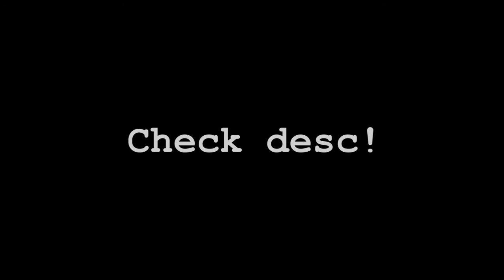Zonix.EU Montage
▼Check Desc▼
Čau , omlouvám se ale nebudou 10 dní videa . Letím do Španělska a neberu si s sebou notebook :D Takže , toto je moje poslední video, prozatím :D CY@
EN: Hi , im sorry but im going to  Spain soo i will not be uploading:D  CY@

Sociálné sítě:

Skype ►bluedj31

Song:
►Young Lungs - Failure

Server IP Adress:
►zonix.eu

tener mejor ping minecraft / no kb / high reach / how to take no kb / comment avoir 0 kb sur minecraft / tcpnodelay / proxyclient / proxy / proxy.bat / .bat / Latency reducer / latence / internet accelerator / tcpoptimizer / dnsjumper / version modif / Como realmente se deve colocar DNS / Como editar kb / Como editar opitfine / COMO TOMAR 0 KB / O PACK DE REGEDITS MAIS FORTE DO YOUTUBE / RANGE MUITO ALTA / HOW TO DESTROY MINECRAFT / HOW TO TAKE 0 KB IN MINECRAF / OP HITDETECTION / HOW TO HAVE BETTER CONNEXION / BEST HITDETECTION / BEST DNS IPV6 0KB OP REACH / HOW TO HAVE OP REACH AND TAKE 0 KB / Programme for have a better connexion / LATENCYREACH / NO KB MOD / Perfect Aim / HOW TO GET OP REACH / COMMENT AVOIR UNE GROSSE REACH SUR MINECRAFT / TUTO AVOIR UNE LATENCE / No KB - OP Reach RELEASE / INSANE REGEDIT / OP KB MOD / MOST OP KB MOD IN MINECRAFT / OP MODS 1.7.10 & 1.9.4 / How To Improve Your Ping / MODS OP REACH 5/6 BLOCK /